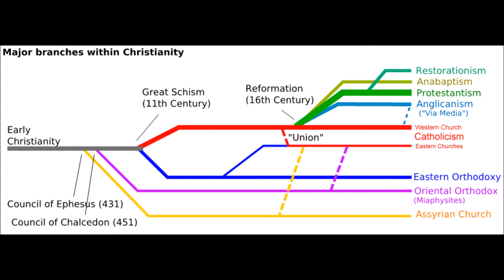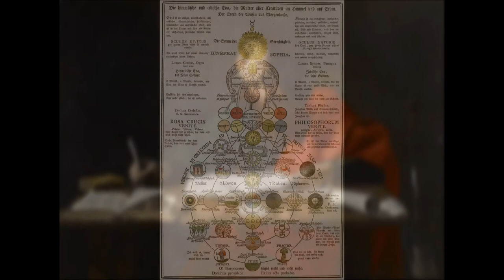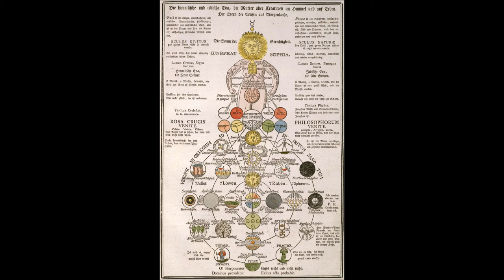Why did early Christian theology converge rather than diverge with time? Did Jesus Exist?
Examination of the argument that early convergence of christian theology suggests no central founding figure.